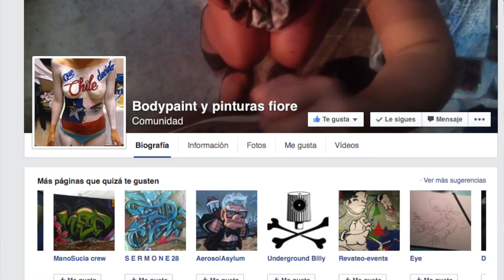Body Paint por Fiore Ibarra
Te gustan los cuerpos pintados? Te atreverías a pintarte tú?
O en su FanPage
Bodypaint y pinturas fiore.